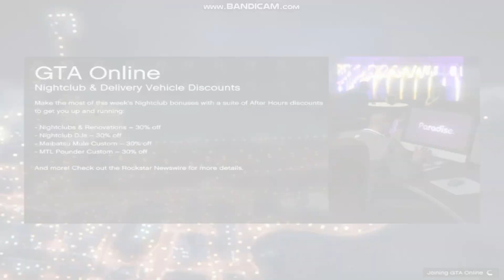GTA Online FREE MONEY Is Here! ROCKSTAR Is Giving Away $1MILLION To Players! [GTA V]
Make sure to follow the steps i tell you! Enjoy.

Tags,
gta 5 free money
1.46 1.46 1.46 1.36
gta 5 money glitch xbox one
gta 5 solo money glitch
gta 5 online solo unlimited money glitch 1.46
gta v money glitch solo unlimited money
free money free money free money free money free money
how to get free money from rockstar games
gta 5 online how to get free money
gta online how to get free money
gta v how to get free money
easy money method easy money method
Free money from rockstar 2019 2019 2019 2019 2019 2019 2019